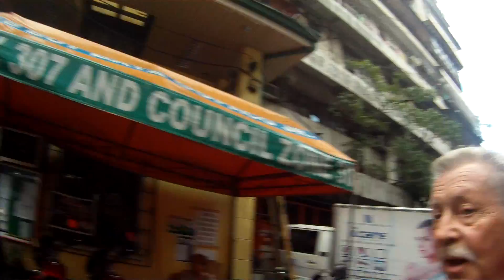Kolapa TV - Raw Footage